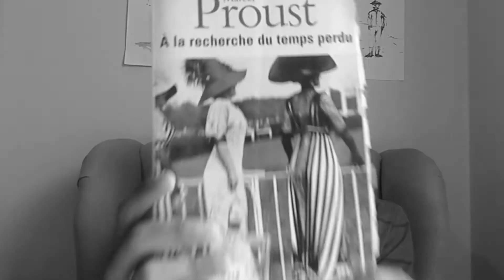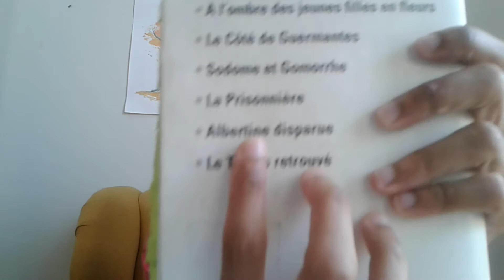Lendo Proust: Livre II (b)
-créditos da vinheta-
vídeo: 'Organizing the Bookcase' (Ohkamp)
imagem: 'Las hojas muertas' (Remedios Varo)